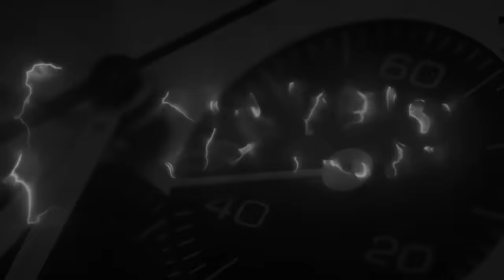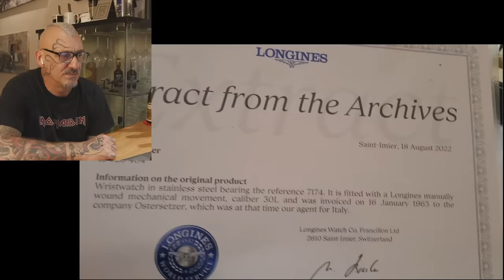IWC Ingenieur: meglio il vecchio o il nuovo?